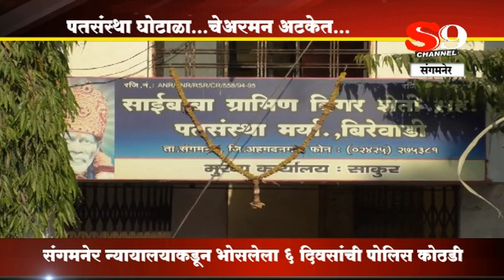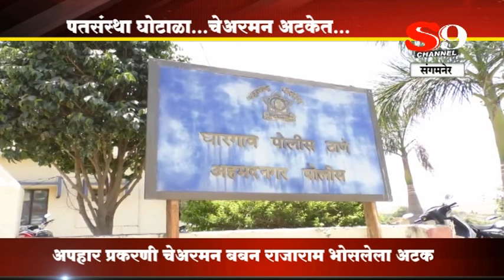संगमनेर - पतसंस्था घोटाळा ...चेअरमन अटकेत...